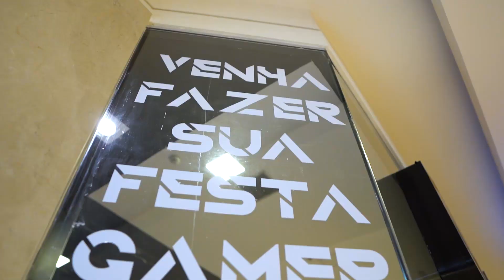PKS DROPS - MK+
Para alguns, apenas uma diversão, para muitos outros, um hobby, uma paixão, uma profissão! Atenção amantes do mundo dos games on-line, a MK+ Academy acaba de chegar ao @parkshoppingbsb, deixando seu passeio por aqui muito mais divertido e criativo. Aperte o play e descubra o quanto o assunto é levado a sério por aqui.